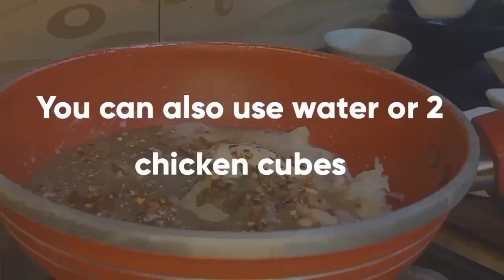Cheesy Chicken Sandwiches Recipe | Yummiest & Easiest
Hi 👋 it's Haseeba, welcome to my channel I hope you all are doing well, I upload my yummy recipes in this channel if you try my recipe once trust me you will be addicted ❤️😄🤝